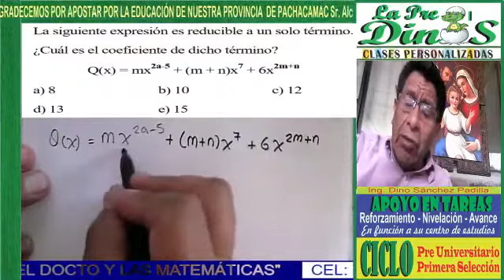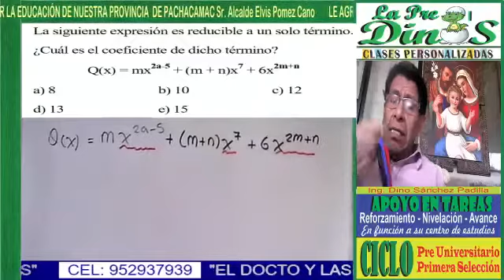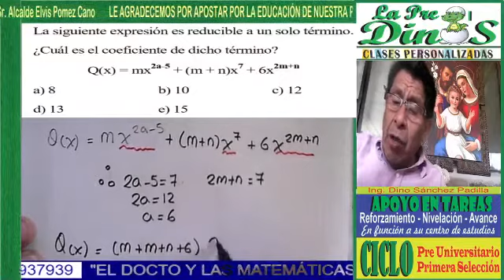PROBLEMAS DE POLINOMIOS 22